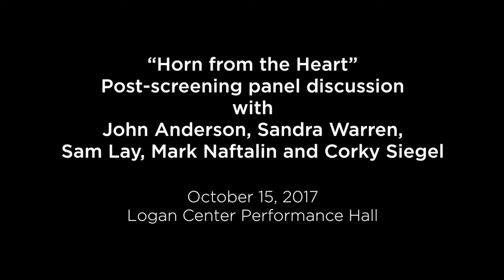Logan Center Bluesfest 2017 - Horn From The Heart Discussion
“Horn from the Heart: The Paul Butterfield Story” Post-show panel with the film's director, John Anderson, and Executive Producer, Sandra Warren, and Sam Lay, Mark Naftalin, and Corky Siegel in the Logan Center Performance Hall.